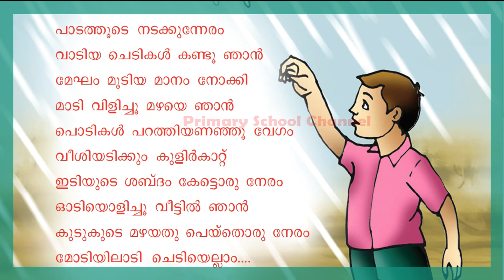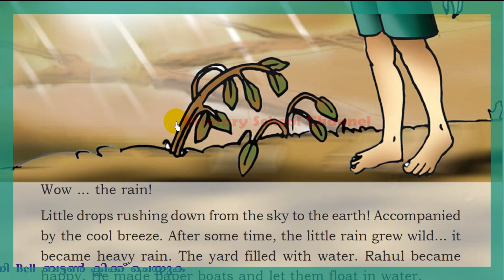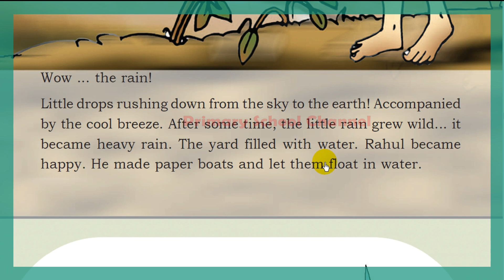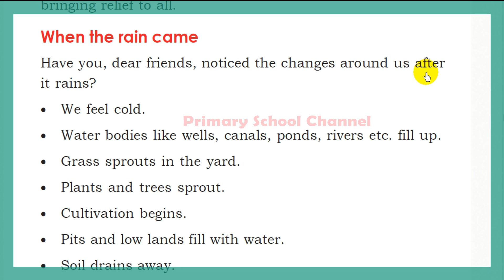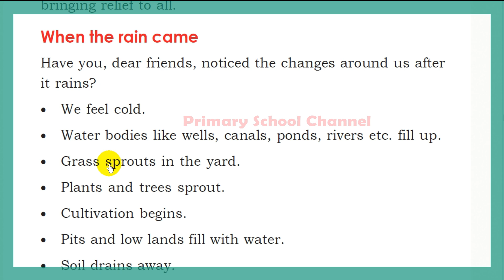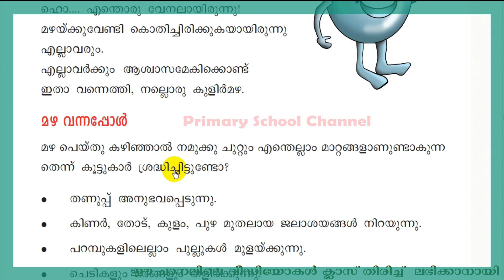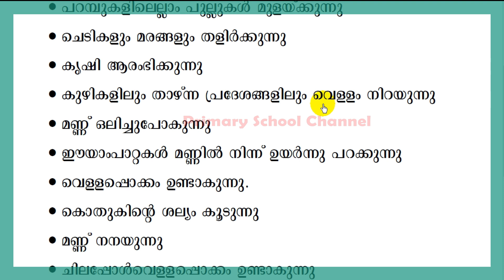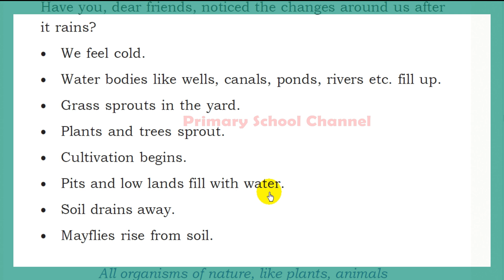Class 3,EVS,Water The Elixir of Life-ജലം ജീവാമൃതം,When the rain came,13-09-2021 (Part-1)